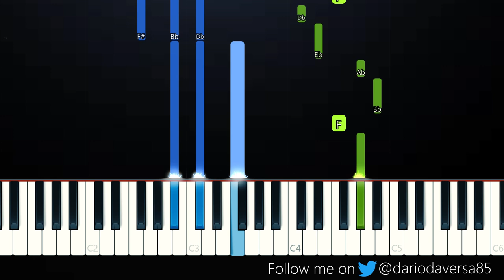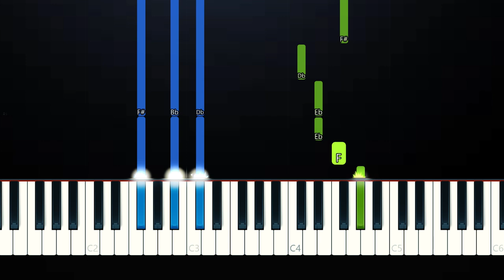Coco Quinn - Secrets (Piano Tutorial)